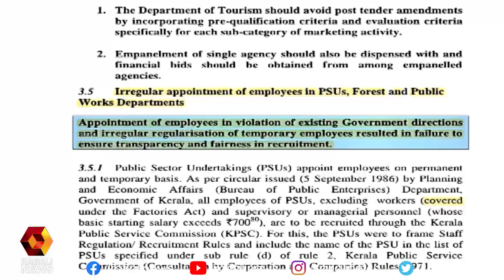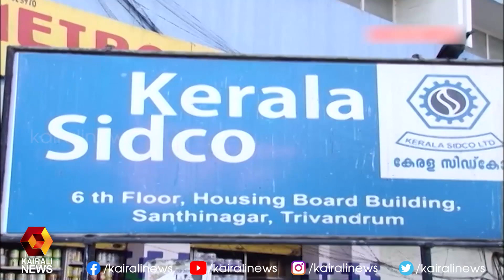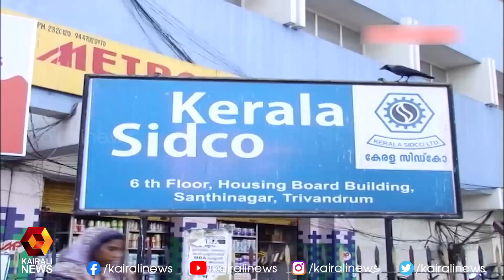യു ഡി എഫ് കാലത്തെ അനധികൃത നിയമനങ്ങൾ ; തെളിവുമായി സി എ ജി റിപ്പോർട്ട്|Oommen Chandy | Kairali News